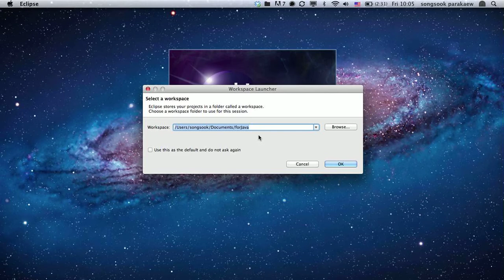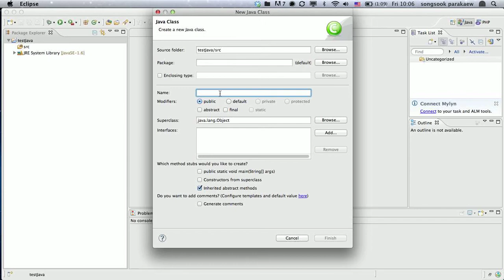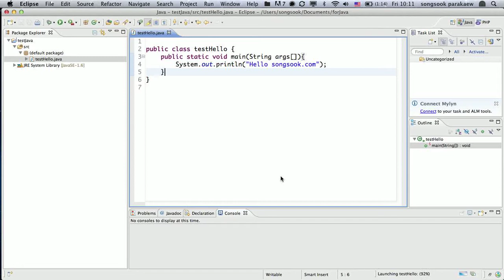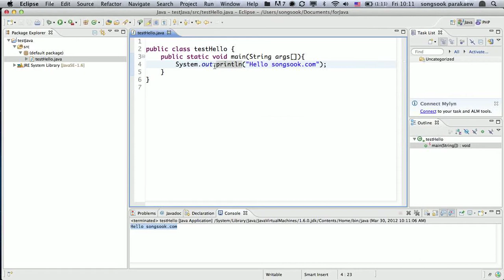เขียนจาวา ตอนที่ 001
เขียนบนระบบปฏิบัติการ OS X